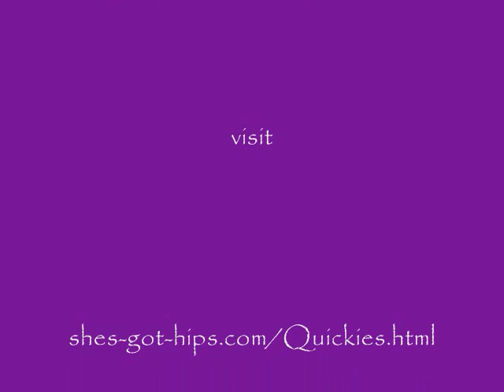⭐ Belly Dance - Chiftitelli Zills Part 2.wmv ⭐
There's lots more bellydance learning & inspiration waiting for you in Mahin's Bellydance Quickies email!
Belly dance tutorials, costume tips, culture, music and more!